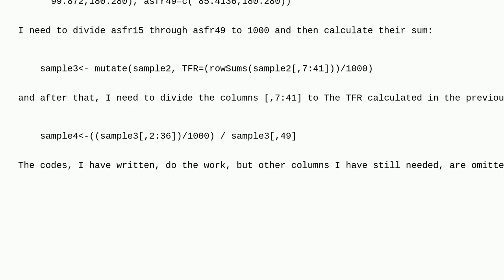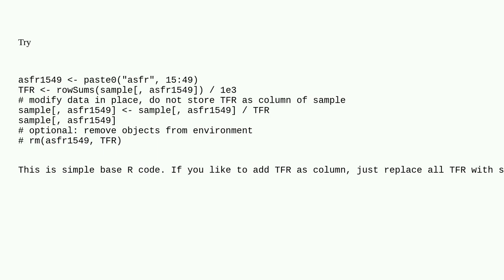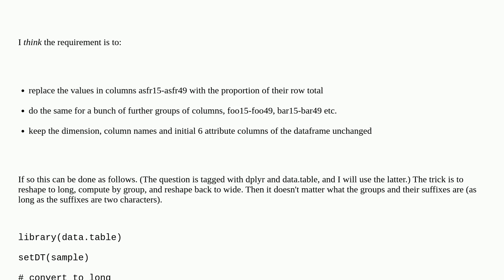how divide series of columns to one column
A special thanks goes out to the community

  r dplyr data.table